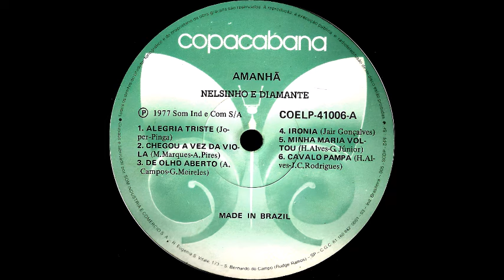Nelsinho & Diamante - Minha Rainha Voltou - (Cateretê) 1.977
Nelsinho & Diamante - Minha Rainha Voltou - (Helio Alvese - Gouveia Junior) Cateretê 1.977 - Nelsinho & Diamante - 1.977 - Amanhã - (Copacabana COELP-41.0006)